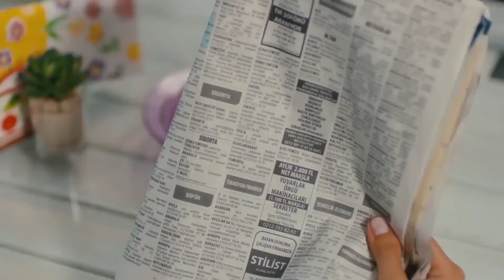Şebnem Şimdi Cafelere Gidip Wifi Şifresi Mi İstesin? | Günlük Şebnem Dozu #9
Şebnem'in telefon hattı kapandı. PARASIZ
 KALDIM ANNE!

KANAL: STAR TV - TV8
YAPIMCI: MEHMET YİĞİT ALP
YÖNETMEN: KEREM ÇAKIROĞLU, İNCİ BALABANOĞLU
SENARİST: ENGİN ELGÜN